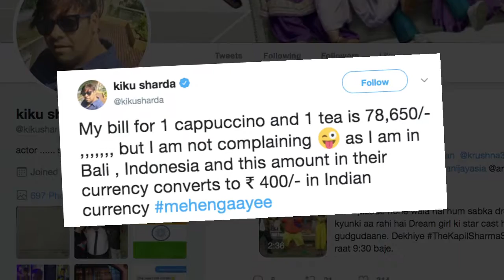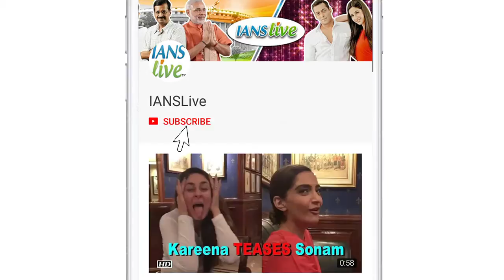Kiku billed over 70,000 for cappuccino, tea in Bali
"The Kapil Sharma Show" star Kiku Sharda has been charged a whopping amount of 78,650 in Indonesian Rupiah for a cup of cappuccino and tea here. But the actor has nothing to complain about as it comes out to be about Rs 400 in Indian currency.